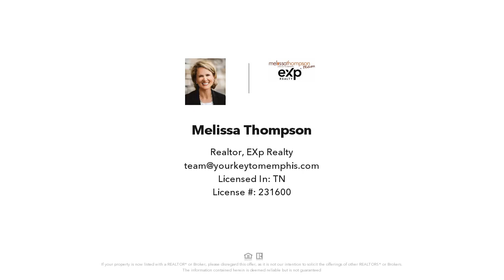2782 MAGGIE WOODS, Memphis, TN Presented by Melissa Thompson.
eXp Realty

This charming single-story house features a practical layout offering the comfort of one level living. With 3BRs & 2BAs it provides ample space for a growing family. The great room boasts a cozy gas log fireplace, creating a warm & inviting atmosphere. The well-equipped eat-in kitchen is perfect for preparing meals. A lovely patio offers outdoor relaxation, while the 2car garage provides convenient parking & storage. $2,000 Flooring Allowance with Acceptable Offer. Home is Being Sold "As Is"